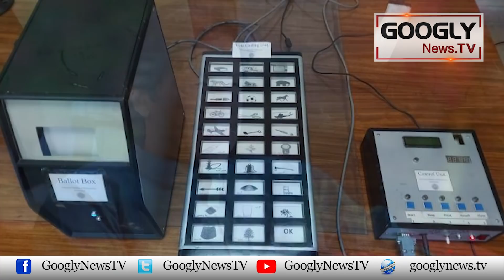Kya Selectors Naye Team Selection Sai Pehlay Farigh Ho Jain Gai? : Mazhar Abbas Ka Tajzia | Googly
Kya Selectors Naye Team Selection Sai Pehlay Farigh Ho Jain Gai? : Mazhar Abbas Ka Tajzia